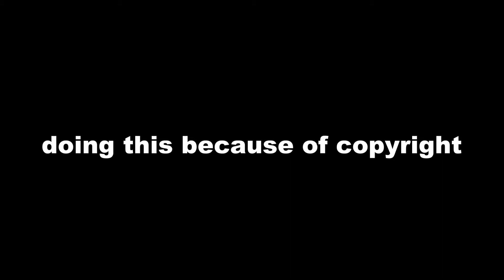This Is horrible - YTP: The Wiggles Massive Acid Trip | Reaction